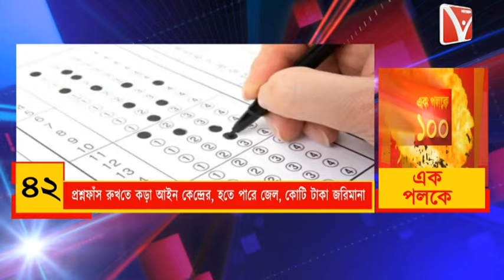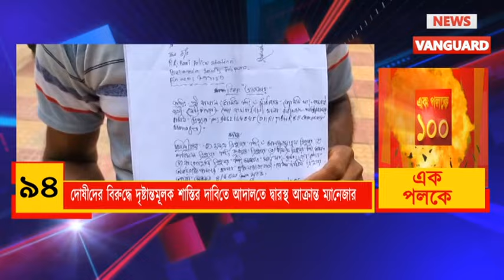News100 | এক পলকে ১০০ | Ek Paloke 100 | একসাথে দেখুন ১০০টি খবর